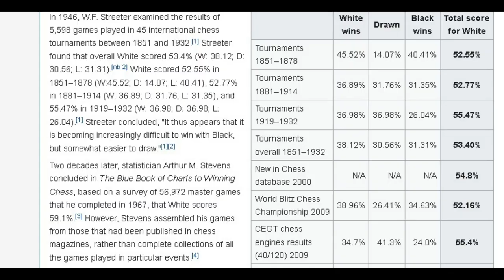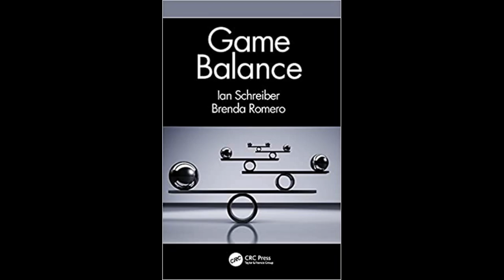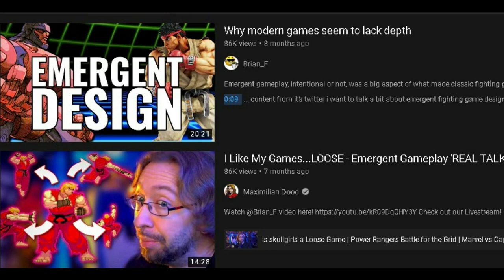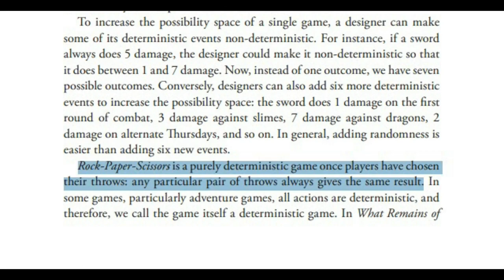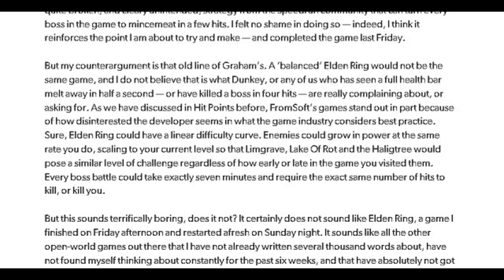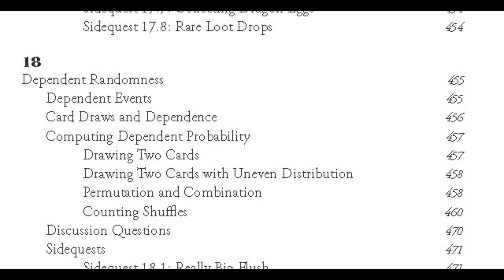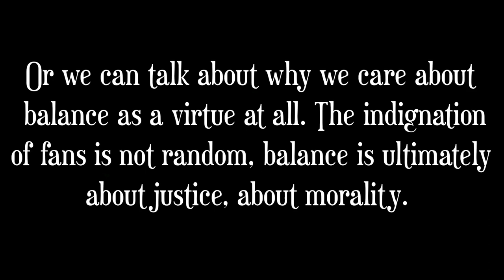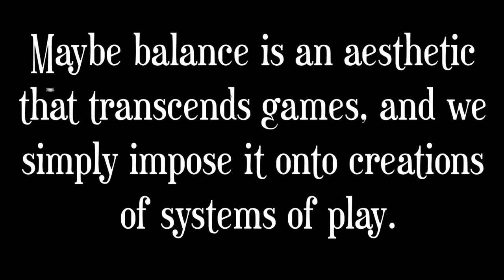Balance in Game Design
Balance is an often misunderstood concept in games, as it isn't necessarily the objective of design, but a tool to craft specific experiences. Beyond simply how games get balanced though, why is this an ideal we strive for in our systems of play?

Thanks to new patrons !
- Sai Krishna Kuruturi
- Joao Marcos
- Ben Craig

Sources

- Game Balance - Ian Schreiber, Brenda Romero

- Elden Ring is massively unbalanced, but balance is overrated anyway  , Eurogamer